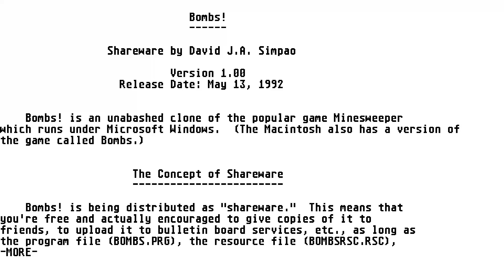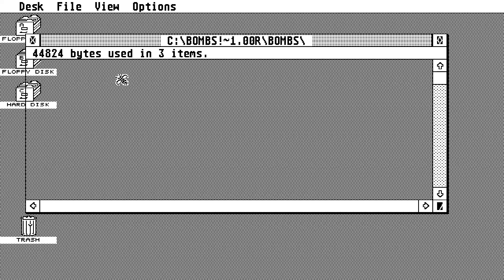ATARI ST Bombs! MINESWEEPER 13051992 David JA Simpao v1 MONO CHROME HIGH RESOLUTION BW 640x400 Share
ATARI ST Bombs! MINESWEEPER 13051992 David JA Simpao v1 MONO CHROME HIGH RESOLUTION BW 640x400 Shareware MINE SWEEPER BELOW THIS PARAGRAPH,YOU FIND MY FRIENDS YOUTUBE CHANNELS THAT HAVE VERY INTERESTING,RETRO VIDEOS,LONGPLAYS,EMULATION,MOVIES,MARTIAL ARTS ELEMENTS AND OTHER GOODIES.PLEASE VISIT THEIR CHANNELS :

1) "GAME DEVELOPER" (GAME INTRO)
2) "GAME PUBLISHER" (GAME INTRO)
3) "MENU" DEVELOPER" (FOR ATARI ST GAMES - WHEN THE MENU STARTS)
4) TEAM WHO "CRACKS" GAME (INSIDE DECOMPACTER FROM ATARI ST OR IN THE AMIGA CRACKTRO)
5) VERSION OF UTILITY "CRACK TEAM" USES (AFTER GAME SELECTION IN MENU IN ATARI ST)
6) PROGRAMMER(S) WHO PROGRAMMED GAME (GAME START SCREEN, AND SOMETIMES EVEN IN "HIGH SCORE TABLE".

1) THE GAME EXISTS IN ONLY ONE VIDEO UPLOAD BUT THE UPLOADER "TALKS CONTINOUSLY",THEN THIS IS USELESS FOR ME AND I UPLOAD THE SAME GAME WITHOUT SPEECH
2) IF ANOTHER GAME UPLOAD (ONE ONLY VIDEO) IS FROM EXTERNAL "BAD" CAMERA WITH BAD SOUND,THEN I UPLOAD IT,AGAIN BECAUSE THE OTHER VIDEO IS USELESS...ETC ETC.WELL,FOR ME THESE GAMES ARE NOT "EXISTS" ON YOUTUBE
3) ALSO IF THE GAME HAS "FAKE" MUSIC SUCH AS FOR HYPOTHETICAL EXAMPLE OF "PACMAN" WHICH IN THE VIDEO YOU HERE INSTEAD GAME AND SAPLES "SAMANTHA FOX",THEN THE GAME IS USELESS,AGAIN,FOR ME.

INTERESTING